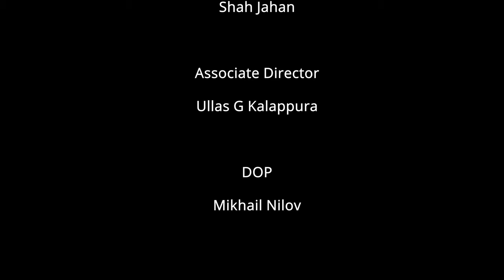A Love Story - Fall into You - Houses On The Hill feat. Ebba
Direction & Editing

Shah Jahan

Associate Director
Ullas G Kalappura

DOP
Mikhail Nilov

"Fall into You"
by
Houses On The Hill feat. Ebba

A
First Show Media
Presentation